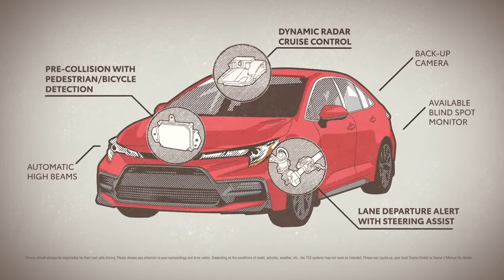O'Regan's Toyota Halifax 2021 Corolla Video